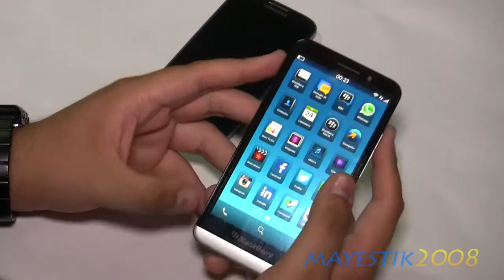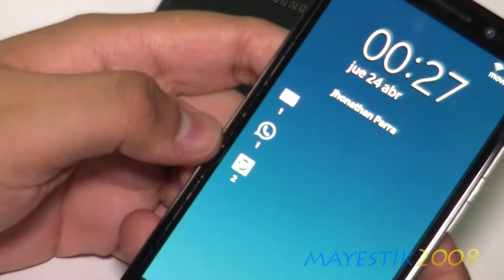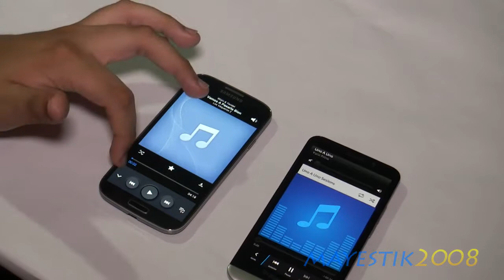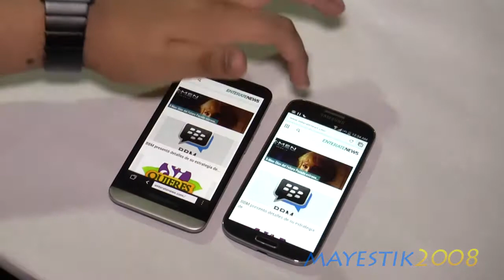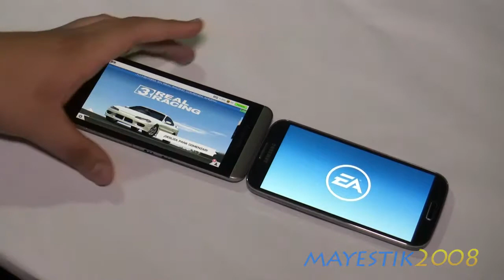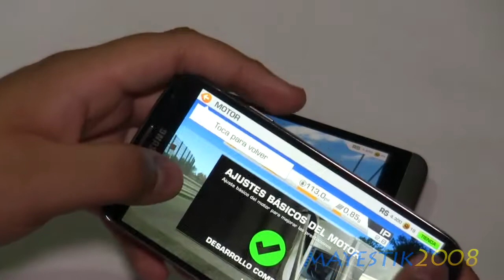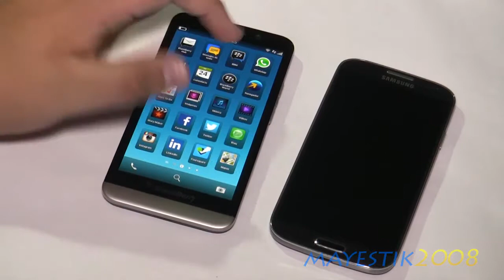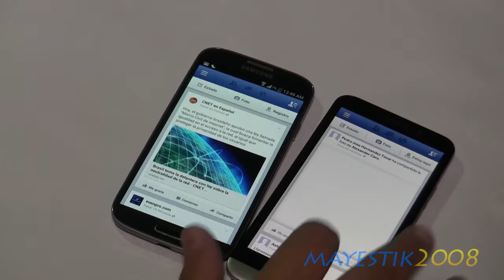Samsung Galaxy S4 vs BlackBerry Z30